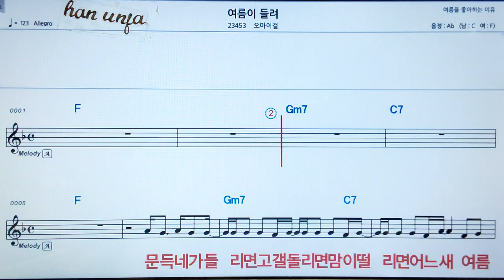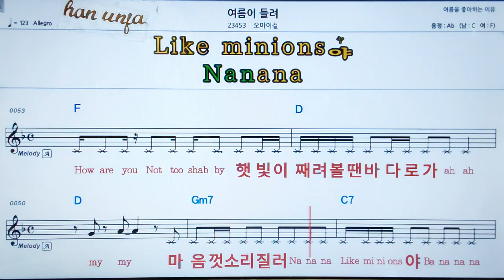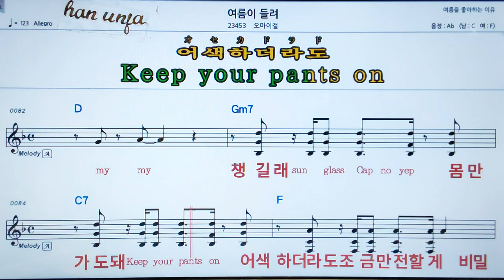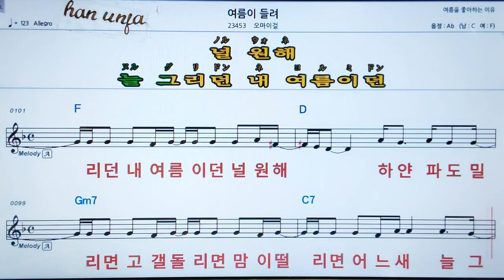💖 여름이 들려/오마이걸 👍MR,가라오케 악보 코드 가사 ,Karaoke반주